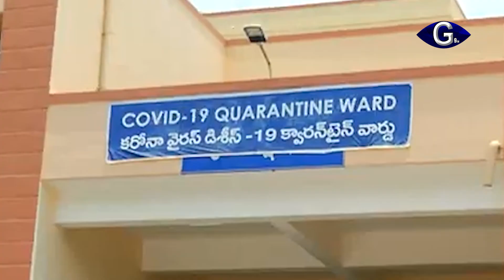నెల్లూరు జీజీహెచ్‌లో సీటీస్కార్, ఎంఆర్ఐ యంత్రాలను ప్రారంభించిన సీఎం జగన్ | g9tv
నెల్లూరు జీజీహెచ్లో సీటీస్కాన్, ఎంఆర్ఐ యంత్రాలను..సీఎం జగన్ వీడియో కాన్ఫరెన్స్ ద్వారా ప్రారంభించారు. ఆసుపత్రిలోని వైద్యులతో మాట్లాడి స్థానిక పరిస్థితులపై ఆరా తీశారు. ఈ కార్యక్రమంలో జిల్లా కలెక్టర్ చక్రధర్ బాబు, ఎమ్మెల్యే కోటంరెడ్డి శ్రీధర్ రెడ్డి పాల్గొన్నారు. ఈ సందర్భంగా కలెక్టర్ మాట్లాడుతూ..తాజాగా ఆస్పత్రికి సమకూర్చిన సీటీస్కాన్, ఎంఆర్ఐ ఖరీదు 4 కోట్ల 50 లక్షలని తెలిపారు. జిల్లాలోని 46 మండలాల ప్రజలకు నెల్లూరు సర్వజన ప్రభుత్వ వైద్యశాల సేవలు అందిస్తోందని పేర్కొన్నారు. కరోనా సోకిన 950 మందికి ఇక్కడ చికిత్స అందిస్తున్నారని..ప్రభుత్వం ఇచ్చిన పరికరాల ద్వారా వారికి మరింత మెరుగైన వైద్యం అందించే అవకాశం ఉంటుందని చెప్పారు. ప్రకాశం, కడప జిల్లాల నుంచి సైతం నెల్లూరు జీజీహెచ్ కు రోగులు వస్తుంటారని కలెక్టర్ స్పష్టం చేశారు.